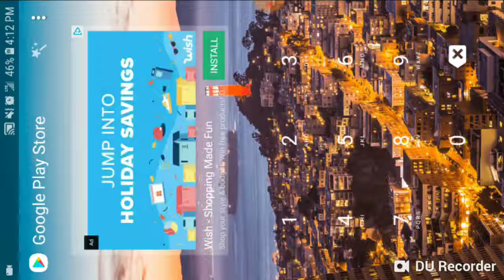Geometry dash lite (part 1)